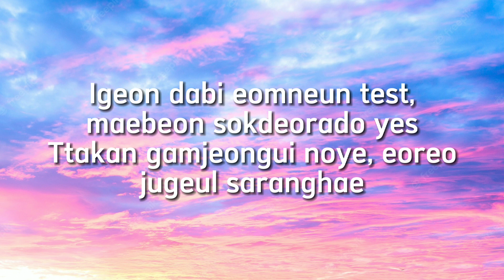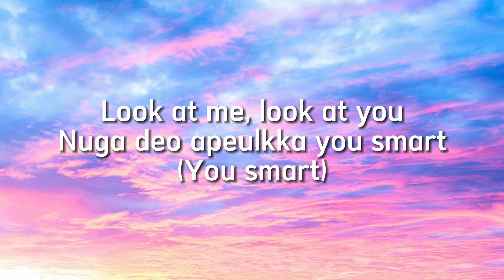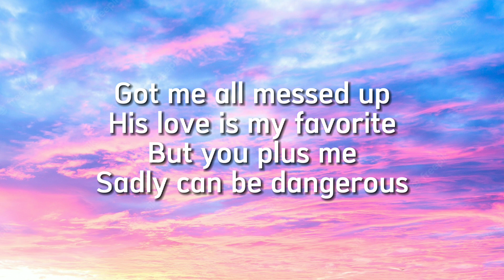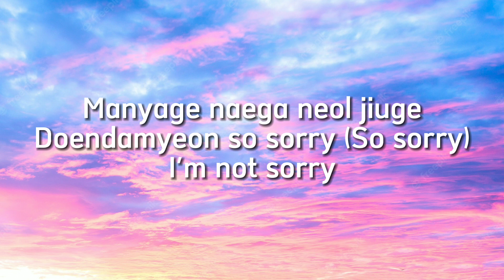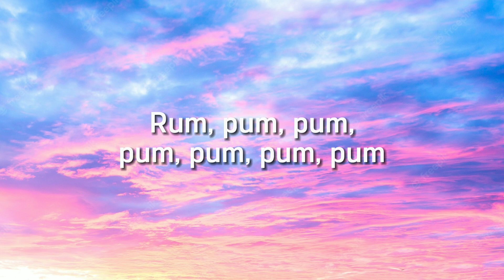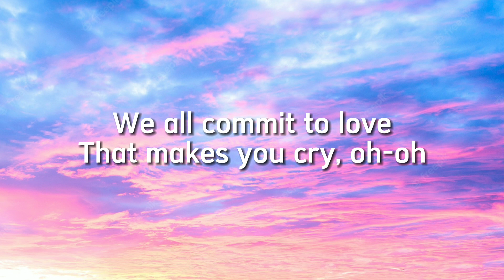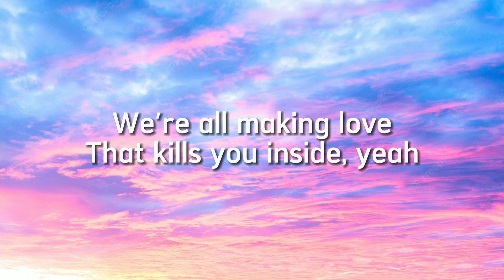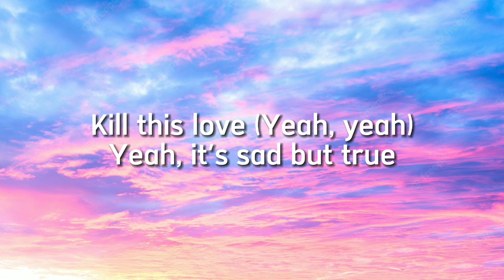BLACKPINK - Kill This Love (Lyrics)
🎵Lyrics🎵

Sign Up

BLACKPINK - Kill This Love (Romanized)

Genius Romanizations

Lyrics About Tracklist Comments

“Kill This Love” is the title track for BLACKPINK’s second EP of the same name. This is the…

11.3M60

67

Translations

BLACKPINK - Kill This Love (Romanized) Lyrics

Cheonsa gateun "hi" kkeuten angma gateun "bye"
Maebeon michildeuthan high dwien baeteoya haneun price
Igeon dabi eomneun test, maebeon sokdeorado yes
Ttakan gamjeongui noye, eoreo jugeul saranghae
Here I come kickin' the door, uh
Gajang dokan geollo jwo, uh
Ppeonhadi ppeonhan geu love
Deo naenwabwa give me some more
Araseo maedallyeo byeorang kkeute
Hanmadimyeon tto like hebeolle hae
Geu ttatteuthan tteollimi saeppalgan seollemi
Machi heaven gatgetjiman, you might not get in it

Nuga deo apeulkka you smart (You smart)
Nuga you are
Du nune pinunmul heureuge doendamyeon so sorry (So sorry)
Nuga you are
Na eotteokae nayakan nal gyeondil su eopseo
Aesseo du nuneul garin chae
Sarangui sumtongeul kkeuneoyagesseo

It's so fire with him I go boo-hoo

Gyeolgugen geojitmal we lie (We lie)
So what? So what?
Manyage naega neol jiuge
Doendamyeon so sorry (So sorry)
I'm not sorry
Aesseo nunmureul gamchun chae, eh
Sarangui sumtongeul kkeuneoyagesseo

[Bridge: Rosé]
We all commit to love
That makes you cry, oh-oh

[Refrain: All]
We must kill this love (Yeah, yeah)
Yeah, it's sad but true
Gotta kill this love (Yeah, yeah)
Before it kills you too
Kill this love (Yeah, yeah)
Gotta kill, let's kill this love!